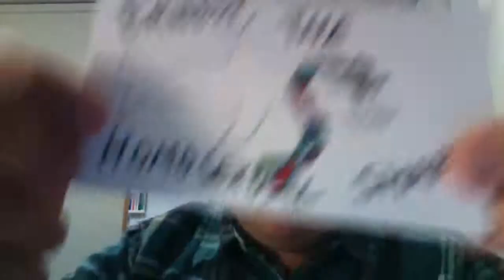"Ernest" - Llama Tsunami (The Synching Ship)